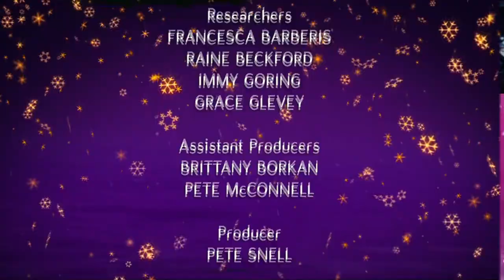The Graham Norton Show Season 30 Episode 11 Tom Hanks, Naomi Ackie, Suranne Jones, Richard Osman, Ri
Watch The Graham Norton Show Season 30 Episode 11 Tom Hanks, Naomi Ackie, Suranne Jones, Richard Osman, Rina Sawayama